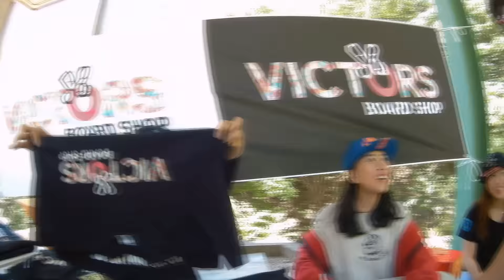Longboard)2016 DownhllCamp! - Republic of Korea -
2016년5월14일~15일에 열린 "빅터스 다운힐 입문 캠프"
(전 14일만 함께하여 14일분영상만 올립니다.)
함께 즐거운 시간을 보낸 모든 라이더분들 반가웠습니다.
모두들 오래도록 함께 탈수있게  안전라이딩해요!

롱보드코리아공식후원사인 빅터보드샵에서 행사를 주체,주관하였습니다..